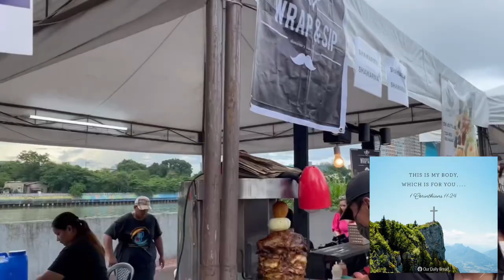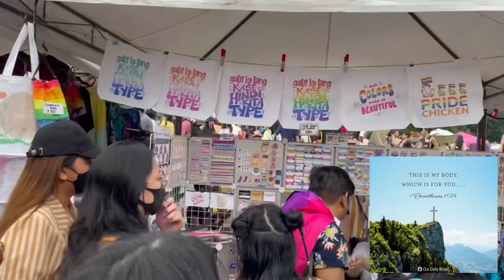4K Manila Pride @ Circuit